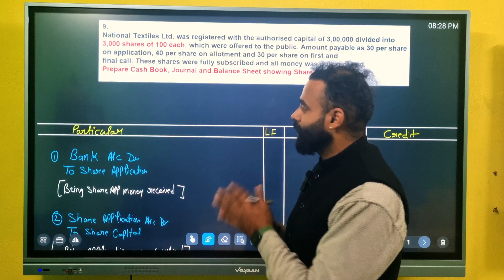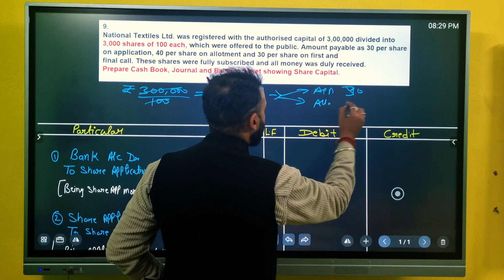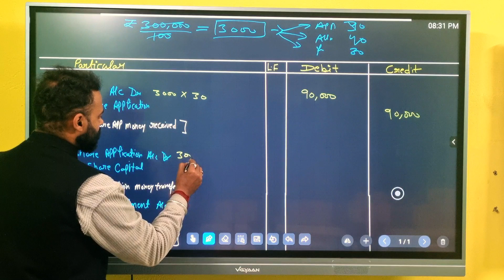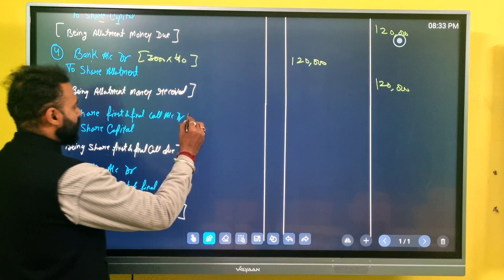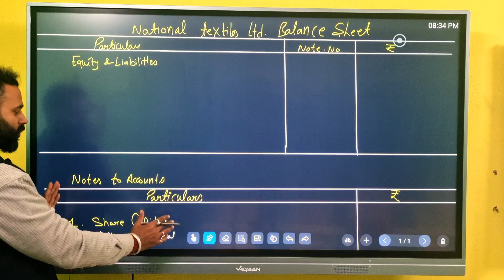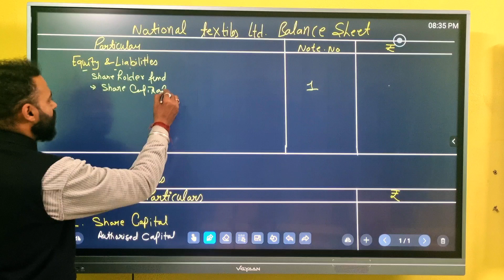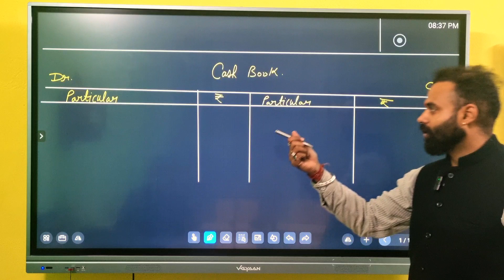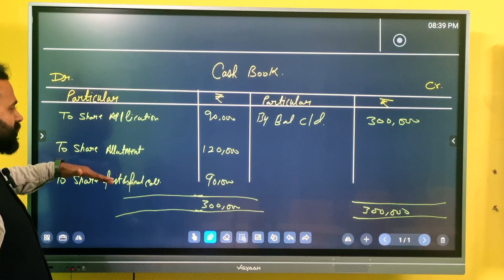National Textiles Ltd. was registered with the authorised capital of 3,00,000 divided into 3,000 sha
National Textiles Ltd. was registered with the authorised capital of 3,00,000 divided into 3,000 shares of 100 each, which were offered to the public. Amount payable as 30 per share on application, 40 per share on allotment and 30 per share on first and final call.

Prepare Cash Book, Journal and Balance Sheet showing Share Capital.